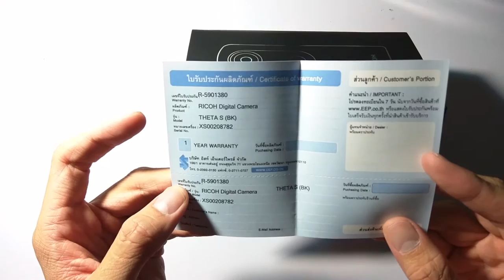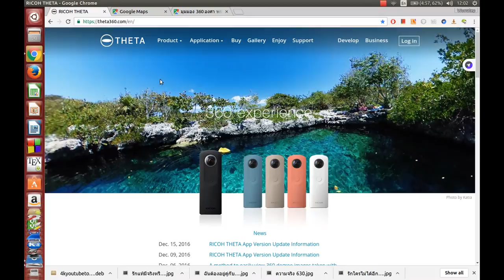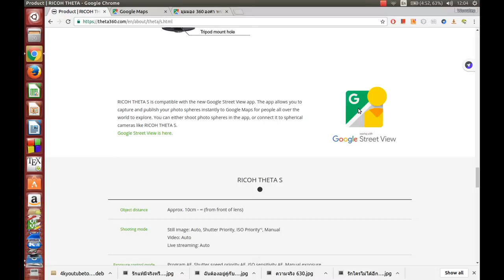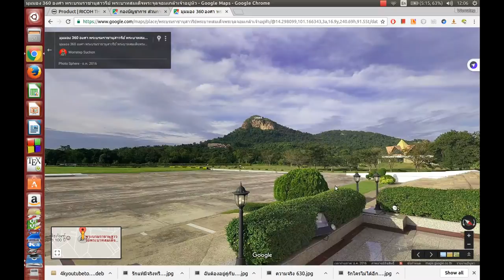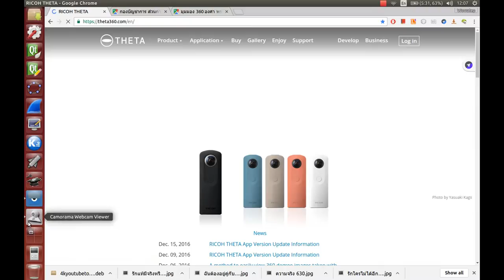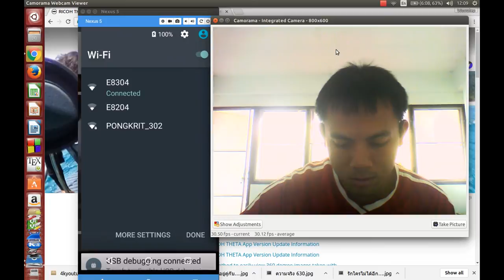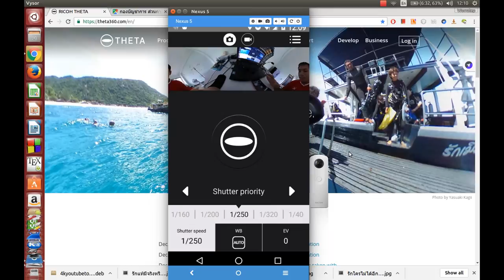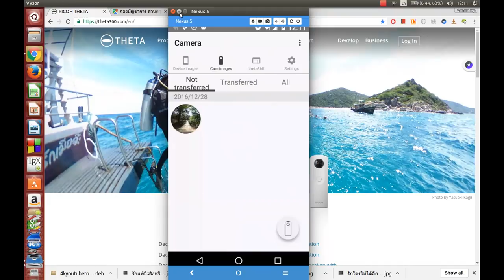Ricoh Theta S รีวิว อุปกรณ์กล้องถ่ายรูป แบบ 360 องศา